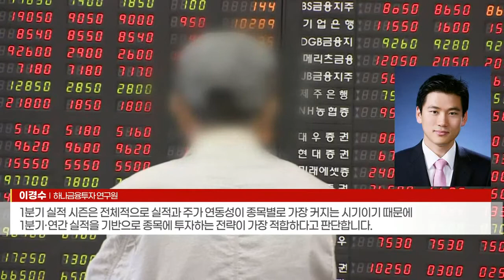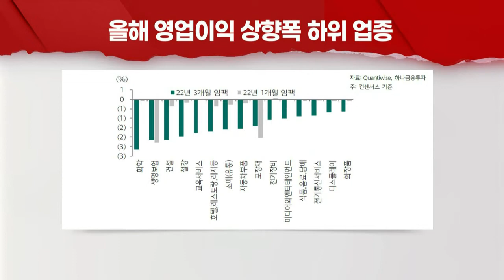불확실장세 실적이 답이다... 이익 상향 업종 보니 (20220330)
코스피 두 달째 2700선 안팎... 방향성 낙관 어려워
- “실적 기반의 개별종목 장세 전망”